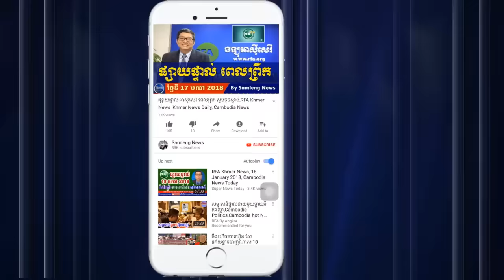Khmer Hot News, Cambodia Hot News, Cambodia Today News 2019, Khmer News Today, RFA Khmer News